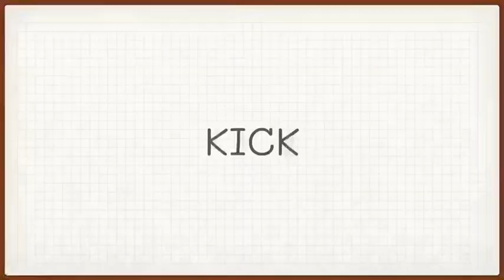ออกกำลังกายเพื่อสุขภาพ/Exercise for health/โครงงานภาษาอังกฤษ/English Project Work ม 6/1 ตอนที่ 1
ท่าออกกำลังกายเบื้องต้นเพื่อสุขภาพที่ดี
เป็นวิชาภาษาอังกฤษอ่าน-เขียน โดยใช้โครงงานภาษาอังกฤษมาใช้ในรูปแบบการสอน(English Project Work) ของนักเรียนชั้น ม 6/1ตอนที่ 1 ติดตามตอนที่ 2 ได้นะคะ